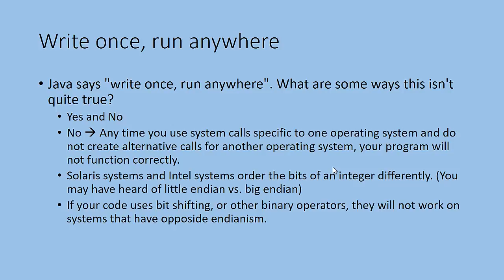Write once run anywhere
This video is about "write once run anywhere"